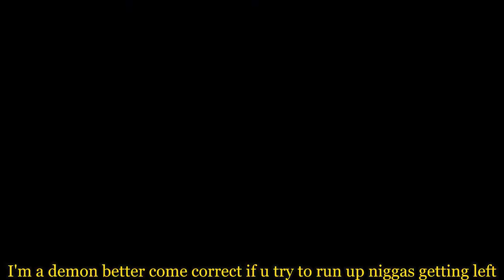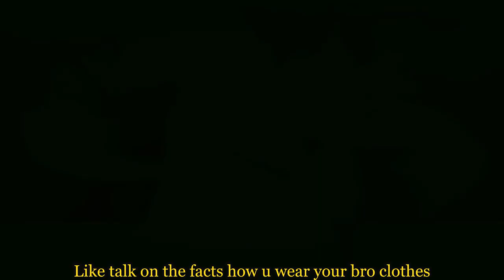PSA (Finale) [Official Music Video]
Official Music Video For PSA
Stream PSA (Pinned)
Music Video Edited by @tbhdarza7